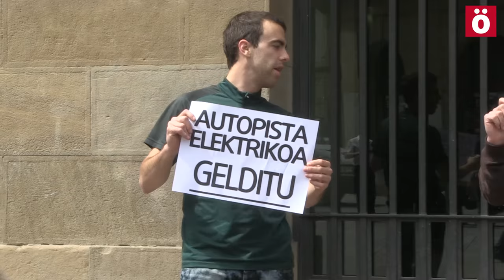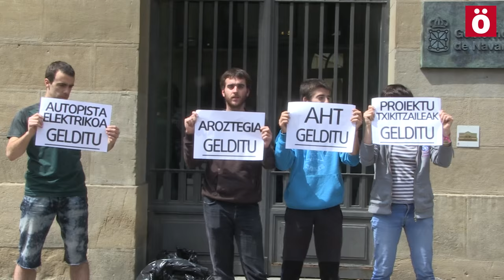Ernai-k proiektu txikitzaileak salatu ditu Nafarroako Diputazioan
Txirrinka martxan parte hartzeko gonbidapena luzatuz, Ernai gazte erakundeak Nafarroan garatzen ari diren markopoiketuak salatu nahi izan ditu Diputazioaren aurrean lurra botatzen. Foruzaingoak idantifikatu ditu, baita ere Ahotsa.info-ko kamara ere.